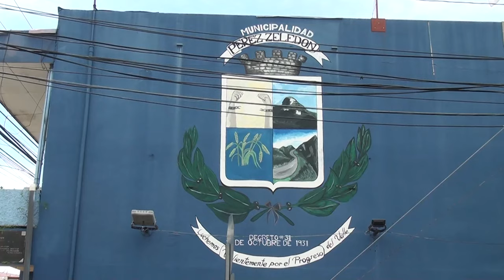Municipalidad de Pérez Zeledón tendrá que pagar 79 millones de colones menos del préstamo original p